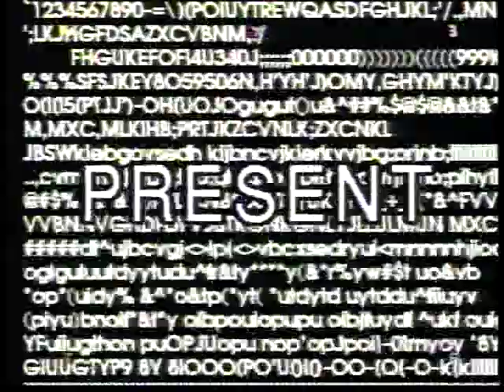Танцы на улице Кузнецов + видеоклип Полсинаут 1999